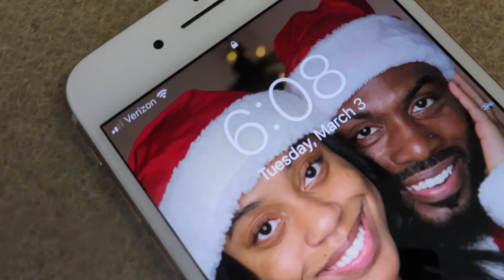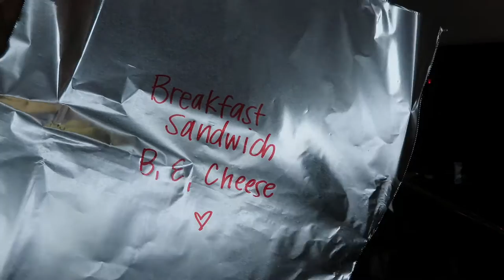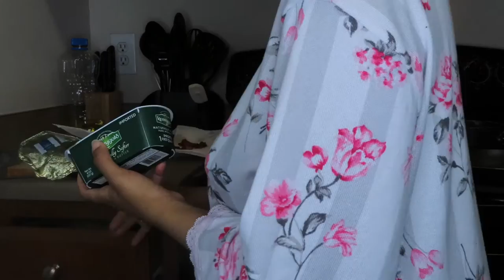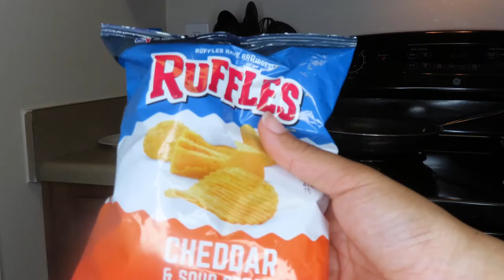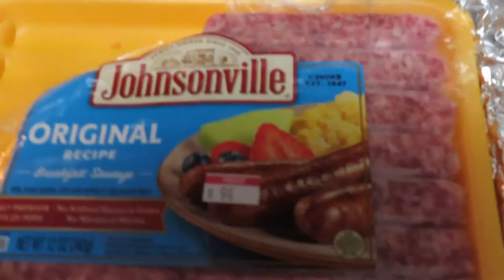MY 6am MORNING ROUTINE | MARRIED with a TODDLER | The Bethea Bunch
*This video was recorded prior to the current situation we all are undergoing. As we all take on this pandemic, I'm praying that everyone remains safe and healthy.*

In today's video, I'll be taking you all with me as I prepare my husband, my son, and myself for a successful day beginning at 6am. Of course, everyday doesn't go in this exact order but I try to stick to this schedule.
6am: Wake Up
Breakfast
Lunch Prep
RJ Wakes Up
RJ's Breakfast
Diaper Change
RJ falls back to Sleep
ME TIME!

Track: Ghostrifter - Lost Memories

About Us:
For starters, thank you for stopping by our channel and taking the time to click on our video. We are the “Bethea (BETH-thay) Bunch” or Mahogany, Ryan, and RJ (Ryan, Jr.). This channel was created so that we could showcase what it means to be in a millennial marriage and hopefully inspire other couples. Well, while in that process, we got engaged, married, AND had a baby. Now that we’re a family, we still want to inspire but instead show you all what it’s like to be young and married with a baby!

RANDOM FACTS:
Mahogany|
Age: 24

Ryan|
Age: 28
Birthday: January 22nd

RJ|
Age: 1

Our Anniversary|
December 7th